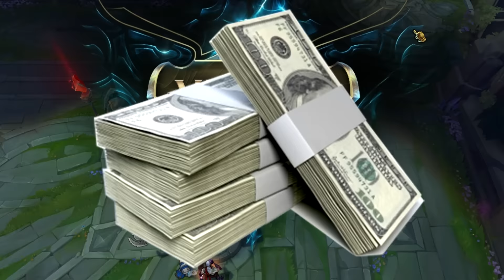What Were You Thinking Riot? | Funny Moments #1 | Ghost To Lane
Hey guys, Its Ghost to lane Here with something a little different, A funny fiora Game I played, so I decided to make a funny moments out of it, ik im not the funniest guy ever so please dont hate me if you didnt laugh, It would mean the world to me to see some feed back. good and Bad, I will be making the next ones longer, I just want to see what you guys thought about this before I dedicate a lot more time into this :)